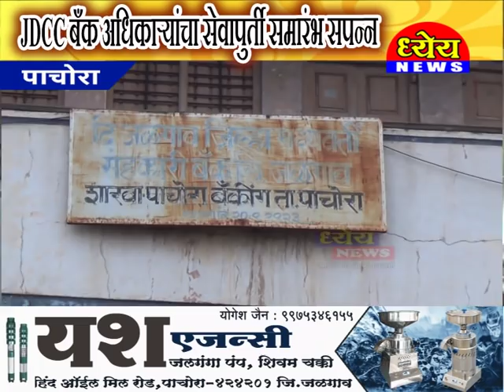JDCC बँक अधिकाऱ्यांचा सेवापुर्ती समारंभ सपन्न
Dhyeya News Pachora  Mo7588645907